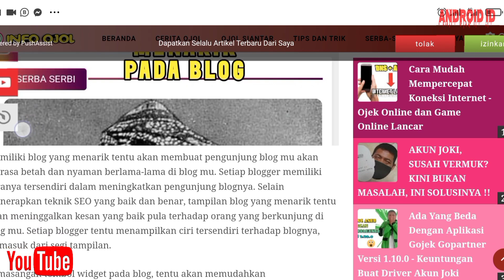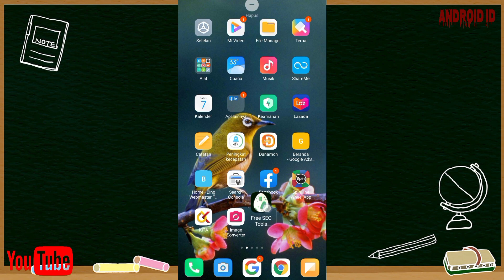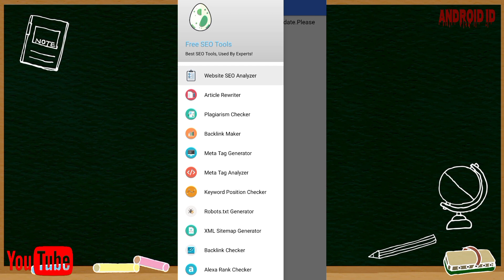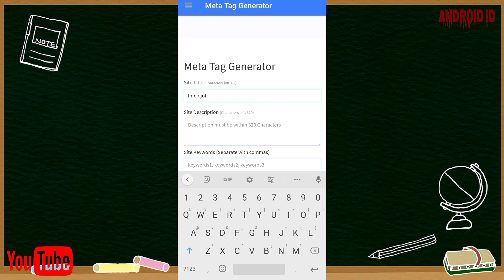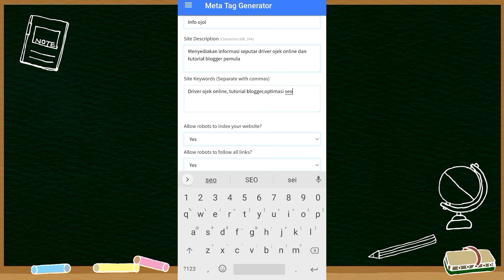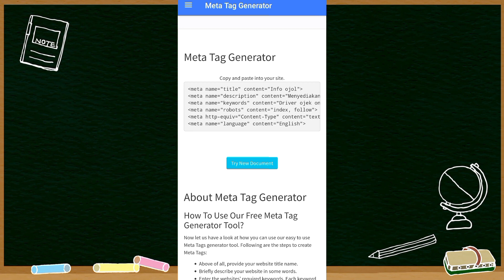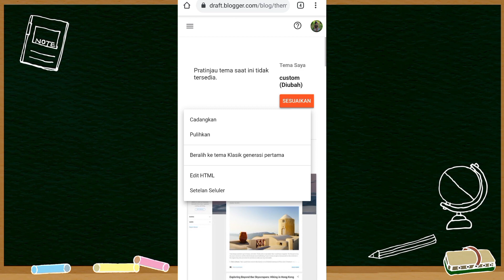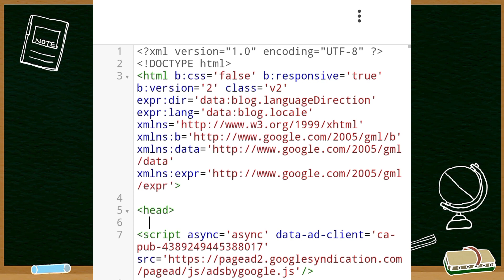CARA MEMBUAT SCRIPT META TAG di BLOGSPOT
Meta Tag adalah deskripsi yang muncul pada halaman mesin pencarian, dalam artian, Meta Tag adalah deskripsi sebuah konten yang menjelaskan kepada mesin pencari google tentang isi konten tersebut.

Meta Tag ini terdapat di bagian "head" menu edit HTML pada blog kita.

Meta Tag dibuat dalam bentuk kode script html yang diletakkan pada header blog kita.

Meta Tag ini memiliki peran yang penting karena merupakan salah satu teknik SEO agar artikel kita bisa muncul di halaman hasil pencarian, walaupun kita tahu untuk bisa menempati posisi teratas mesin pencari google bukanlah hal yang mudah.
Agar google mudah mengindeks blog ataupun website kita,maka kita perlu memasang script Meta Tag ini.